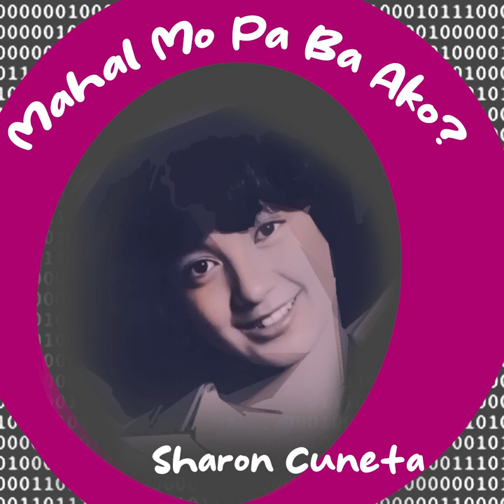Mahal Mo Pa Ba Ako | Sharon Cuneta